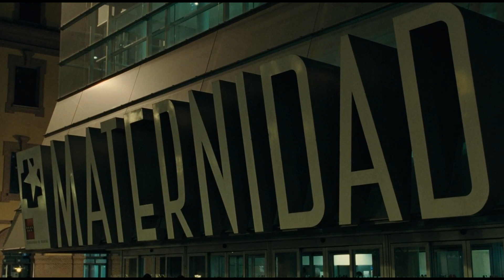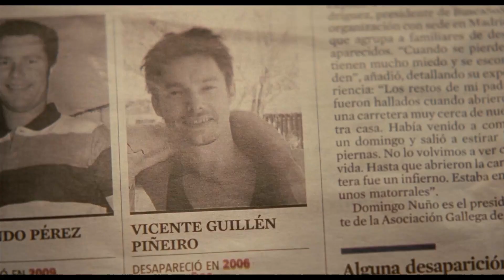Plastic Surgeon Turned His Daughter's Killer Into a Woman, To Use His Body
Movie: The skin I live in / La piel que habito (2011)